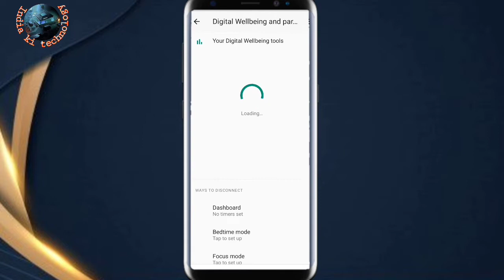पता करे kitnaचलाया आज mobile time निकालेyour digital wellbeing toolsसब से jada कोन सा app Chala ya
your digital wellbeing tools
सब से jada कोन सा app Chala ya

thanku so much